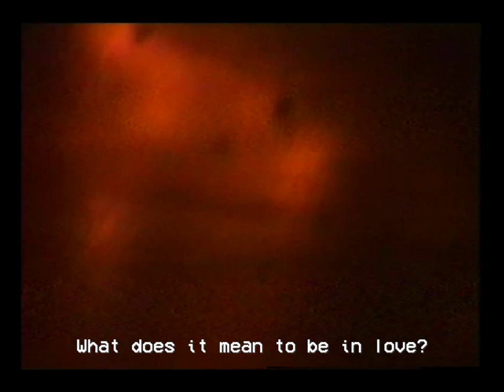Moses Sumney - Bless Me (before you go)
From the double album græ.

Co-directed by Moses Sumney and Josh Finck.

BLESS ME

It's so predictable
To farm the parable
From every tête-à-tête
But when you see the end
In every beginning
Lessons are all you get

Bless me
Before you go
You're goin' nowhere with me

Met you in the wrestling pit
You came when I needed it
A body on top of me
To teach me
Stayed up past the witching hour
You showed me your secret powers
I wish
That mine
Could freeze time

Bless me
Before you go

Cupid has it out for me
Gave me crooked alchemy
Eros,
Oh god of flings,
Sees the beauty in all things
But stupid's as stupid does
I grasp your cloak because
Maybe you'll grant me wings
If I cling

Bless me
Before you go

Your conscience is clean
Why would you soil yourself
Wit a monster like me
If the good lord sent ya
The good lord can take ya back
I hope when he comes for you
You illuminate the path

(Bless me before you go)

Bless me
Before you go

         The ache
         The aching
A lot of creation stories begin with separation
         The ache
         The ache
What does it mean to be in love?
         The ache
What does in love mean? What does in love mean? What does in love mean? I don't know – I don't. I'm in love everyday, I love –
         The ache
         The aching
         The aching
When we die
       The aching
We won't be together
       The aching
You will never see that person again. Now go